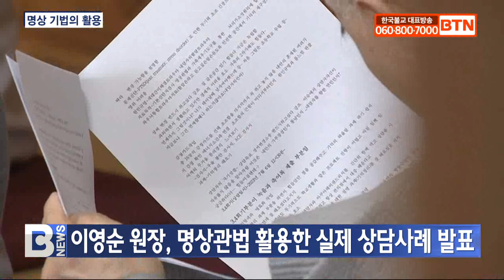[BTN뉴스] 명상상담, 현대 사회 문제에 치유 솔루션 제시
〔앵커〕

한국명상심리상담학회가 다섯 번째 공개사례 발표회를 열고, 명상을 활용한 다양한 심리상담 사례와 연구 성과를 소개했습니다. 발표회에서는 호흡명상과 느낌명상 등 다양한 명상 기법을 통한 심리상담의 가능성과 효과를 소개했습니다. 보도에 정현선 기자입니다.
〔리포트〕

최근 칼부림 사건이나 묻지마 폭행 등과 같은 동기가 뚜렷하지 않은 사건들이 빈번하게 일어나며 국민들의 마음이 상실되고 있는 상황에서 마음건강을 챙기기 위한 명상상담이 더욱 관심을 받고 있습니다.

한국명상심리상담학회는 15일 조계종 포천 보문사에서 ‘제5회 공개사례 발표회 및 수퍼비전’을 열어 명상을 통한 다양한 상담 기법을 시연했습니다.

손강숙 / 한국명상심리상담학회 회장
(공개사례 발표는 ‘명상상담이 무엇이다’라는 걸 여러분들한테 현장에서 보여드리고 현장에서의 경험을 통해서 집에 가서는 가정에서 식구들과 나누고 학교에 계신 분들은 학교 학생들과 나누고 직장에서 계신 분들은 직장 동료들과 잘 나눠서 우리 모두 행복하고 편안한 삶을 살고자 하는 게 학회의 목표라고 할 수 있습니다.)

발표회에서는 공황장애와 성폭력 등의 현대 사회에서 나타나는 심리적 고통을 겪는 사례들이 집중적으로 다뤄졌습니다.

사례발표에 나선 이윤성 한국트라우마상담치유연구소장은 성폭력으로 트라우마를 겪고 있는 내담자의 상담 과정과 효과적인 명상 기법에 대한 실전적인 경험을 소개했습니다.

이윤성 / 한국트라우마상담치유연구소 소장
(1,2회기에서는 경청 공감 라포형성 그리고 상담목표를 정했습니다. 사성제 고집멸도 방식을 적용해서 했습니다. 3,4회기에는 원인탐색 왜 그런지에 대한 명료화 작업이 들어갔고요. 5,6회기에서는 직면 영상관법 시연을 했습니다. 7,8회기에서는 가족세우기라고 인경스님 하시는 건데요. 저는 대리인을 세울 순 없으니까 인형을 활용해서 했어요.)

이영순 마인드힐링 명상심리상담센터 원장은 공황장애로 고통과 불안에 시달리는 내담자의 사례를 다루며 영상관법을 적용한 상담사례를 발표했습니다.

명상심리상담학회 이사장 인경스님은 다양한 명상 기법의 유형을 소개하고 그중 영상관법이 현장에서 어떻게 구체적으로 활용되는지 시연했습니다.

영상관법은 상담과 심리치유에 영상을 활용해 감정과 생각을 분석하는 명상 기법 중 하나입니다.

인경스님은 과거에 치유되지 않은 마음을 영상으로 떠올리며 호흡명상과 느낌명상으로 치유하고 자아 회복을 이루는 과정을 설명했습니다.

인경스님 / 명상심리상담학회 이사장·동방문화대학원대학교 석좌교수
(느낌명상이라고 부르는 이유는 명상의 주제가 느낌인 까닭이에요. 느낌은 왜 오느냐 마음이 느껴요. 그럼 그게 몸으로 느끼고 마음은 왜 느끼냐 인연 따라서 마음이 느끼고 마음이 느끼면 그게 몸으로 반영이 됩니다.)

이번 공개사례 발표회는 원주 구룡사와 제주 법화사에서 열린 발표회에 이어 명상심리상담학회가 올해 마지막으로 개최한 발표회입니다.

한국명상심리상담학회는 내년 3월 원주 보광사에서 여섯 번째 공개사례 발표회를 개최할 계획입니다.

사회적으로 불안이 높아지고 있는 상황에서 명상상담이 각종 사회적 문제에 대한 마음의 안정을 돕는 중요한 방안으로 부각되고 있습니다.

BTN 뉴스 정현선입니다.